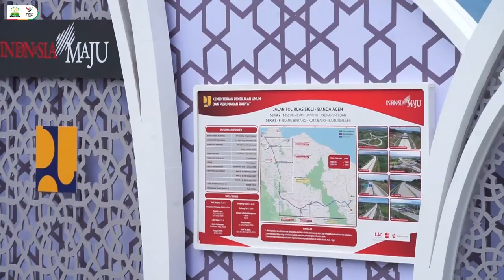Pj Gubernur Safrizal Dampingi Presiden Resmikan Empat Ruas Jalan Tol Sigli Banda Aceh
Banda Aceh - Penjabat Gubernur Aceh, Dr. H. Safrizal ZA, M.Si, mendampingi Presiden Joko Widodo, meresmikan empat ruas tol Sigli-Banda Aceh, Senin 9/9 pagi. Peresmian dilakukan melalui seremonial penekanan tombol sirene oleh Presiden bersama Pj Gubernur, dan Pj Bupati Aceh Besar, serta penandatanganan prasasti oleh Presiden Jokowi.

Empat ruas tol yang diresmikan adalah seksi 2 Seulimum-Jantho, Seksi 3 Jantho-Indrapuri, Seksi 5 Blang Bintang-Kuta Baro, dan Seksi 6 Kuta Baro-Baitussalam.

"Hari ini kita meresmikan 4 dari 6 seksi jalan tol Sigli-Banda Aceh sepanjang 35 kilometer, yang dibangun sejak tahun 2019 dan menelan biaya Rp.13,5 triliun," kata Presiden Jokowi.

Presiden Jokowi yakin, infrastruktur tersebut akan menumbuhkan titik-titik ekonomi baru, menumbuhkan usaha baru, serta memotivasi pelaku UMKM dalam rangka melakukan perluasan usaha dan membangkitkan perekonomian di Provinsi Aceh.

Jokowi mengatakan, Tol Sigli-Banda Aceh merupakan bagian dari pembangunan Tol Trans Sumatera sepanjang 2.998 kilometer. Jalan itu akan menghubungkan Lampung hingga Aceh. Ia berharap jalan Tol Trans Sumatera akan mendorong pertumbuhan dan pemerataan ekonomi di pulau Sumatera serta meningkatkan efisiensi waktu tempuh dan tentunya meningkatkan multiplayer efek bagi masyarakat.

"Karena itu kita akan terus melakukan percepatan pembangunan infrastruktur termasuk pembangunan jalan tol ini," kata Jokowi.

Selain meresmikan jalan tol, Penjabat Gubernur Aceh, Dr. Safrizal ZA, juga ikut mendampingi Presiden Joko Widodo, meresmikan Stadion Sepak Bola H. Dimurtala Lampineung Banda Aceh. Stadion tersebut direnovasi sebagai salah satu lapangan yang digunakan untuk pertandingan sepak bola pada ajang PON XXI Aceh-Sumut.

Dari Stadion Lampineung, Presiden Jokowi kemudian melanjutkan kunjungan ke Rumah Sakit Umum dr. Zainoel Abidin Banda Aceh. Puncak acara adalah malam nanti, di mana presiden akan membuka pelaksanaan PON XXI Aceh-Sumut. []